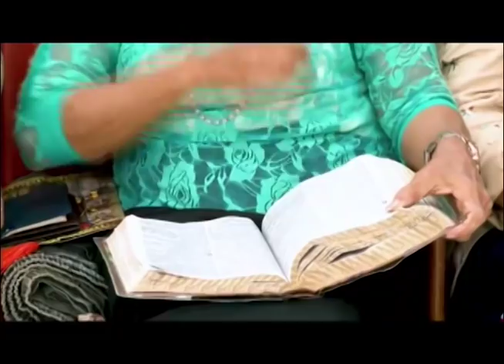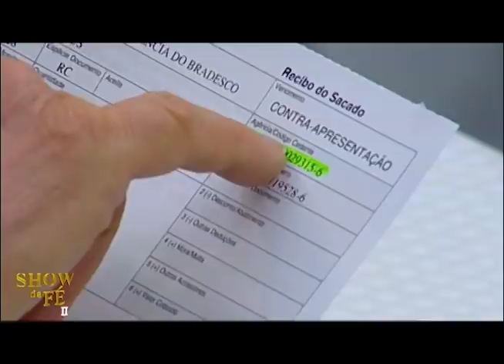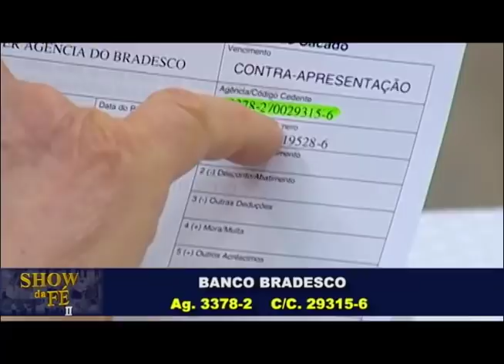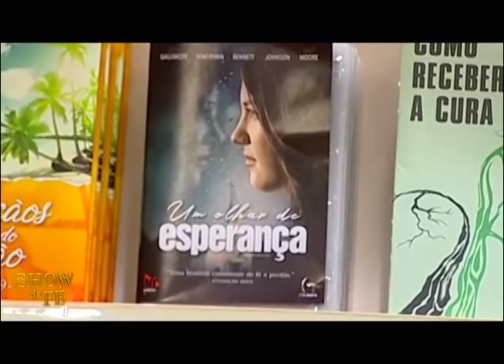Show da Fé | O exemplo de Jesus | RR Soares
A cruz de Cristo é o nosso maior benefício dentro do evangelho. Aprendemos neste culto que o sacrifício do Senhor no Calvário nos salvou de todos os nossos pecados. Contudo, para que sejamos santificados, é preciso que ouçamos a Palavra de Deus, pois ela nos limpa por completo. Siga as orientações de Jesus, sobretudo o seu exemplo, e torne-se um vitorioso, aqui, e na eternidade!

Cante comigo este louvor, chamado "Os Guerreiros se preparam" (clique para ver em 10:15).